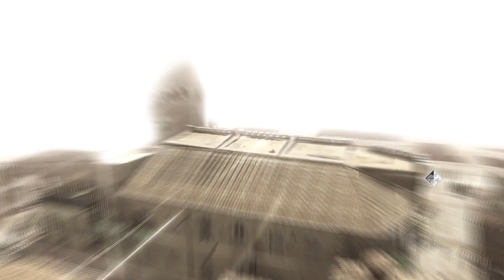Assassin's Creed II | Let's Play | Our Return To Florence! [Ep 10]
Assassin’s Creed II | Let's Play.

Join Matthew as he returns to Assassin's Creed. This time, we play as Ezio Auditore Da Firenze! Will we be successful? Watch to find out!

Assassin's Creed II is a 2009 historical fiction action-adventure open world stealth video game developed by Ubisoft Montreal and published by Ubisoft. It is the second major installment in the Assassin's Creed series and is a direct sequel to Assassin's Creed. The game was first released on the PlayStation 3 and Xbox 360 in November 2009, and was later made available on Microsoft Windows in March 2010 and OS X in October 2010.

The frame narrative is set in the 21st century and follows Desmond Miles as he relives the genetic memories of his ancestor Ezio Auditore Da Firenze. The main narrative takes place at the height of the Renaissance in Italy during the 15th and early 16th century. The player can explore Florence, Venice, Tuscany and Forlì as they guide Ezio on a quest for vengeance against those responsible for betraying his family. The primary focus is to utilize the player's combat and stealth abilities, as Desmond begins to uncover the mysteries left behind by an ancient race known as the First Civilization in the hope of ending the conflict between the Assassins and Knights Templar.

Watch our Episode Previews for a Sneak Peak!